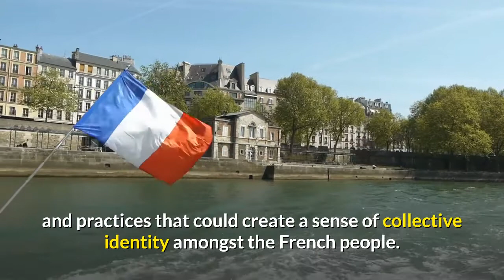Class 10th I History I Chapter 1 I Question 2 I What steps did the French revolutionaries ... ?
Class 10th I Social Science History: India and the Contemporary World-II I Chapter 1 The Rise of Nationalism in Europe I Exercise I Solutions I  What steps did the French revolutionaries take to create a sense of collective identity among the French people ? I Video Representation